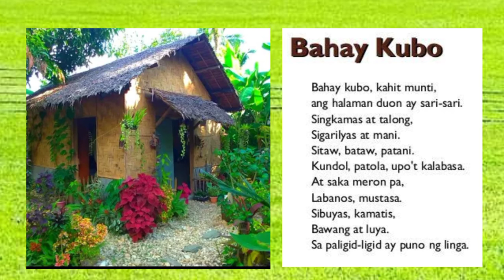BAHAY KUBO - With Lyrics